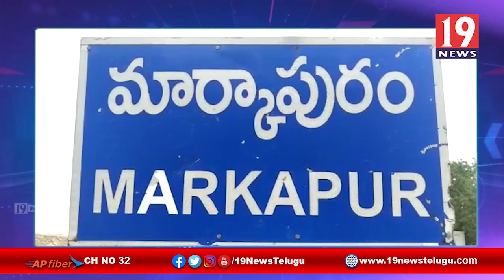మెడికల్ కాలేజి నిర్మాణానికి అవసరమైన భూసేకరణ వేగవంతంగా పూర్తి చేయాలి - జాయింట్ కలెక్టర్ జె వి మురళి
మార్కాపురం మెడికల్ కాలేజి నిర్మాణానికి అవసరమైన భూసేకరణ వేగవంతంగా పూర్తి చేయాలి ప్రకాశం జిల్లా జాయింట్ కలెక్టర్ జె వి మురళి | 19 Newstelugu